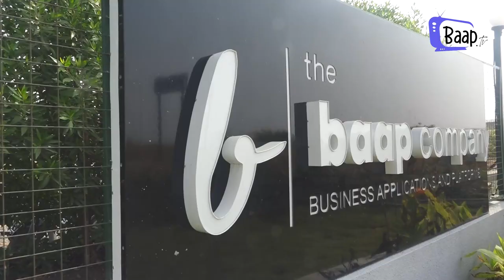The habits has changed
it's not just a IT education, but it's a lifeschool.